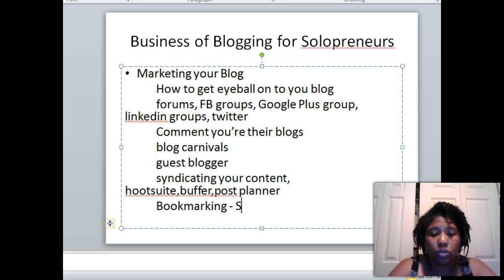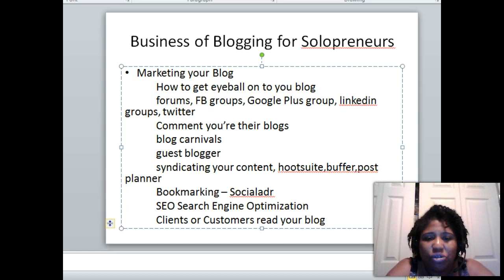[Video 5] The Business of Blogging for Soloprenuers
Are you a Solo-Professional who is interested in widening your marketing reach online.

Blogging is a great way to connect with new clients and reach out to current ones.

Establish yourself as an industry professional in your  particular subject matter.